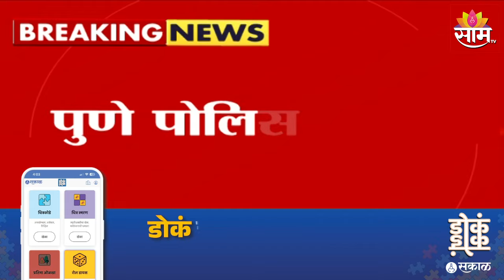Pune Porsche Accident | पुणे अपघात प्रकरणी अल्पवयीन आरोपीची गुन्हे शाखेकडून चौकशी होणार?